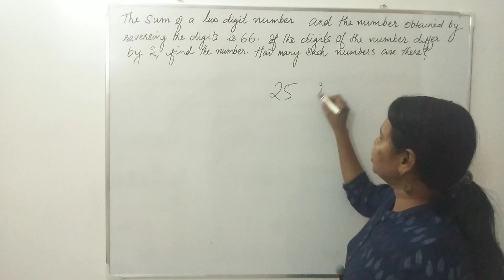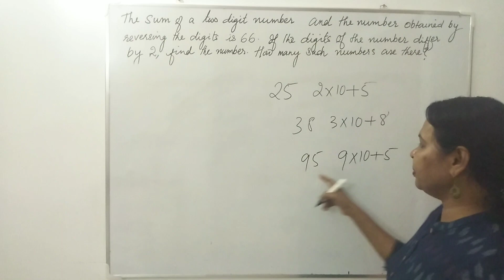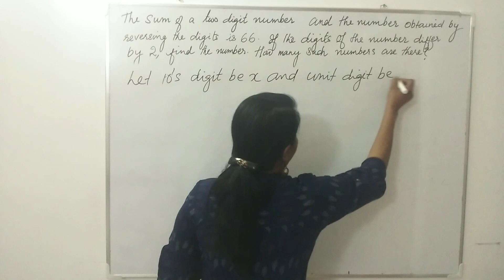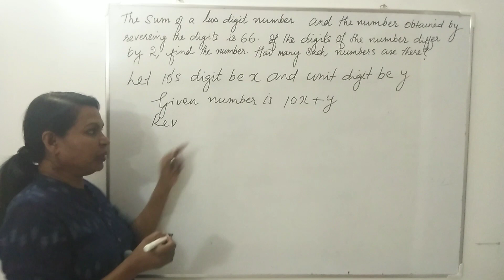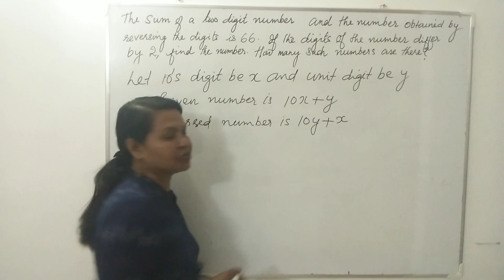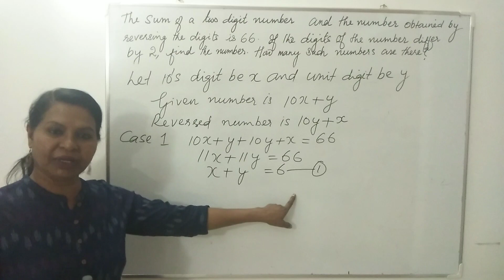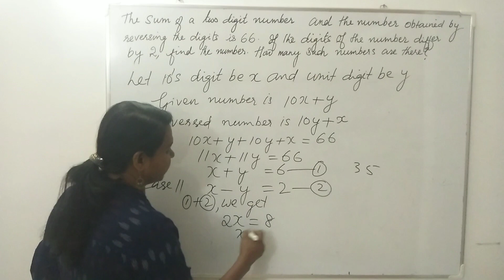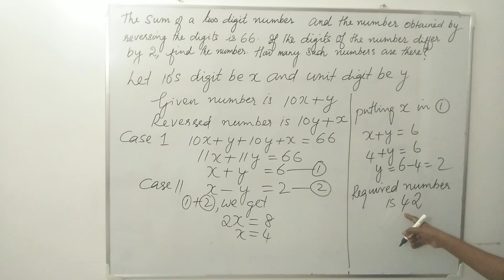The sum of two digit number and the number obtained by reversing the digits is 66|CBSE Class 10 Math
Most expected 5 mark question from linear equations in two variables for Board exam 2021